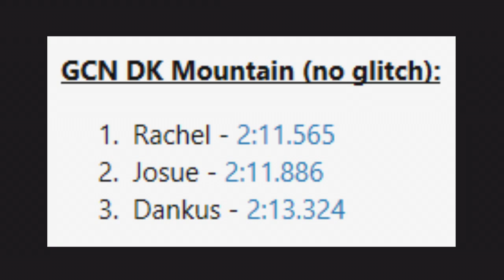[MKWii] 4DR Clan Record: GCN DK Mountain (No Glitch) - 2:11.565 - 4DR♥Rachy